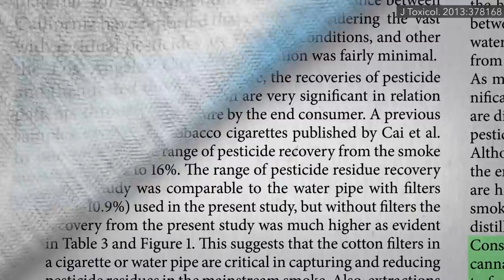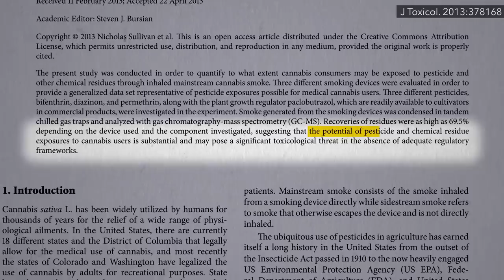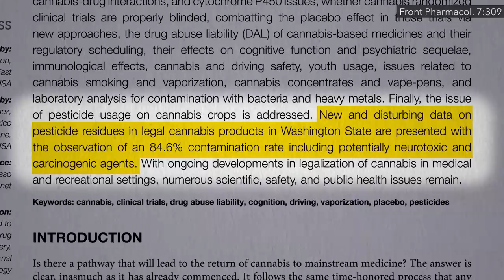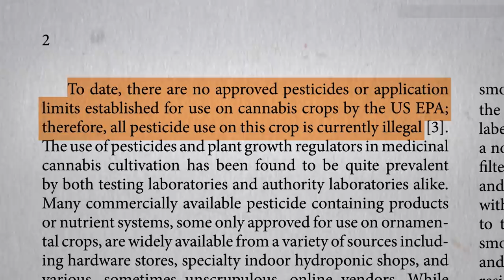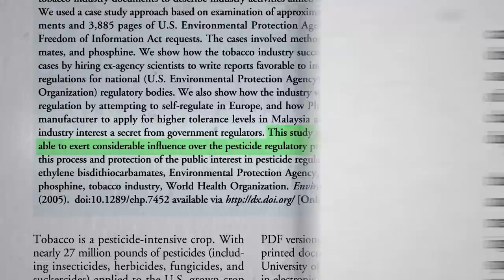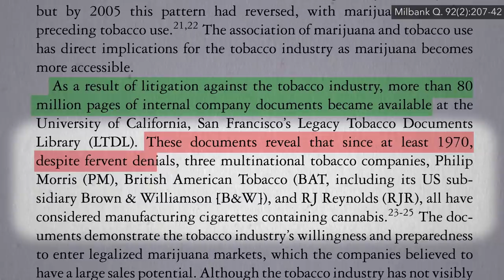Pesticides in Marijuana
The biggest barrier to reducing toxic pesticides in cannabis is, not surprisingly, the cannabis industry itself.

For more on the link between the tobacco and marijuana industries, check out: Will Cannabis Turn Into Big Tobacco?

I have a whole catalogue of marijuana videos and I’ve got more to come. Here are the ones that are already up in case you missed any:

More tobacco industry parallels can be found in Big Food Using the Tobacco Industry Playbook American Medical Association Complicity with Big Tobacco and How Smoking in 1959 is Like Eating in 2019

Have a question about this video? and someone on the NutritionFacts.org team will try to answer it.

Want to get a list of links to all the scientific sources used in this video? You’ll also find a transcript and acknowledgments for the video, my blog and speaking tour schedule, and an easy way to search (by translated language even) through our videos spanning more than 2,000 health topics.

Image credit:  Andrea / Adobe Stock photos